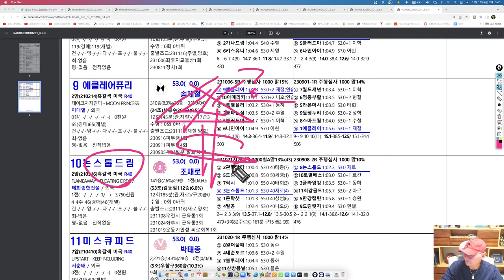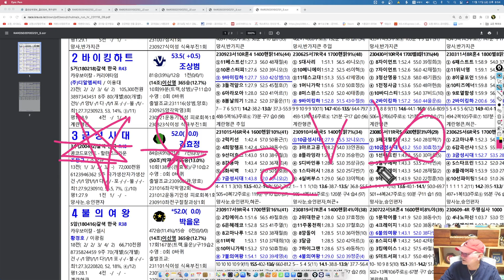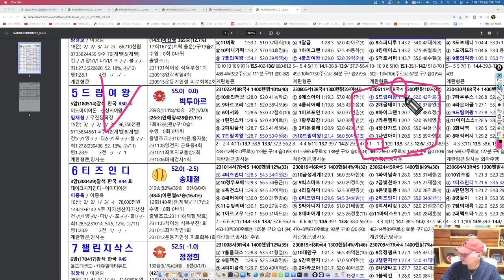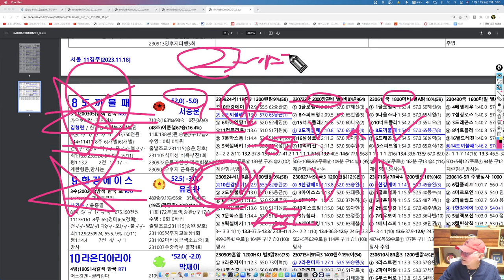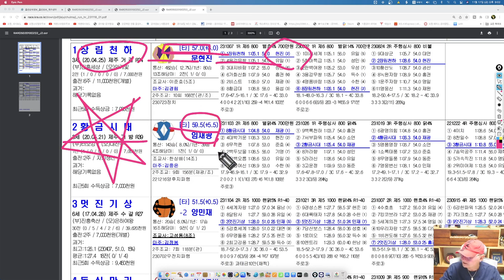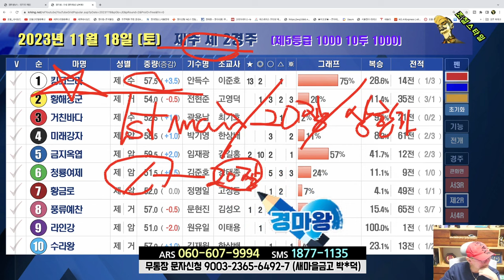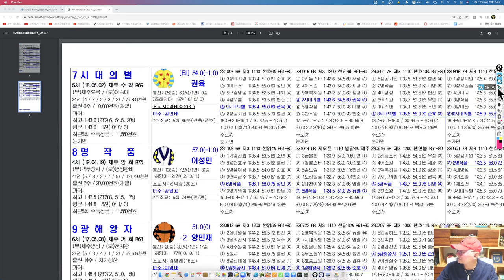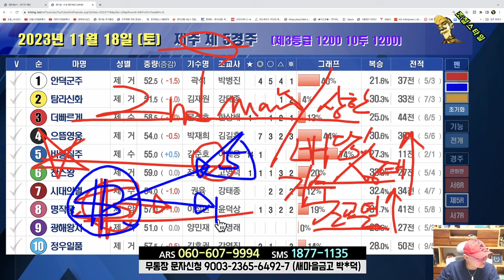[경마] 조철스타일 경마/ [11/18/토요] 실전베팅 / 징검다리 UCC